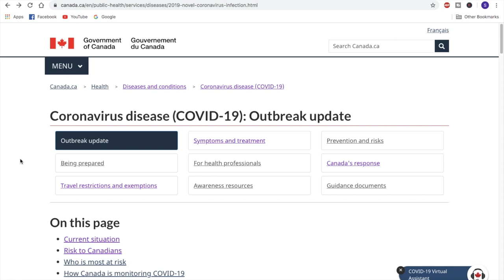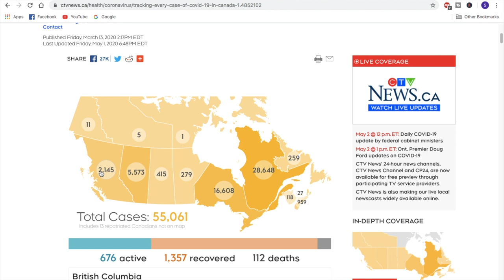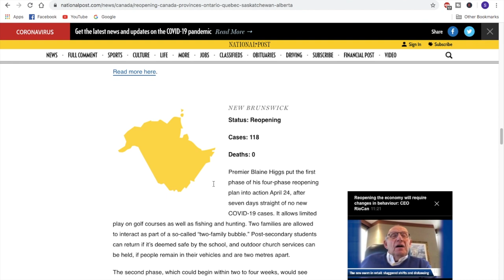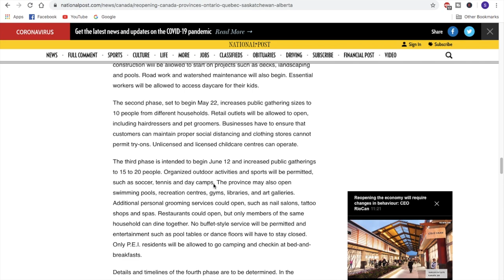IS YOUR CANADIAN DREAM OVER?